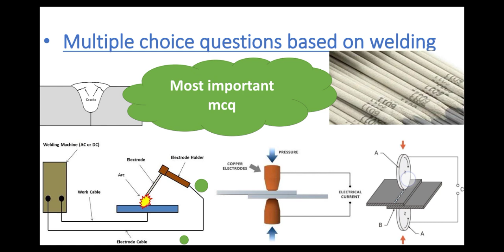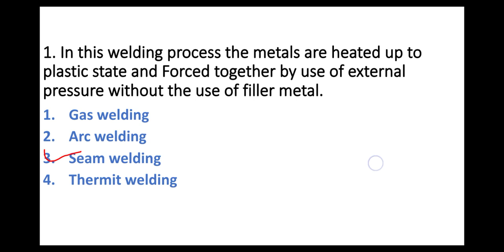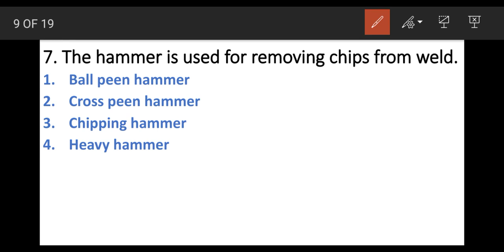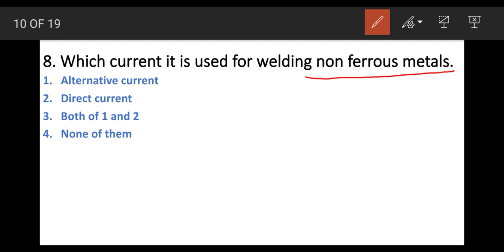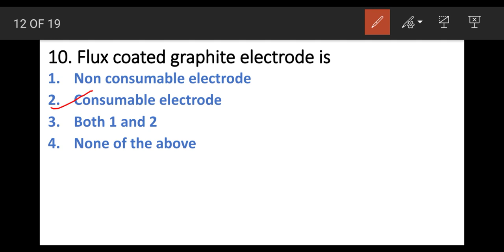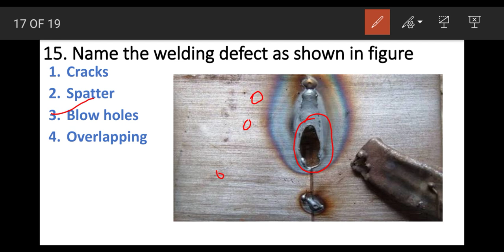Multiple Choice Question of Welding | MCQ Welding